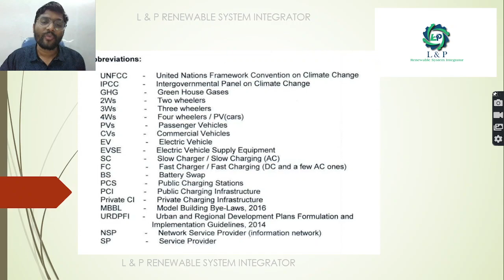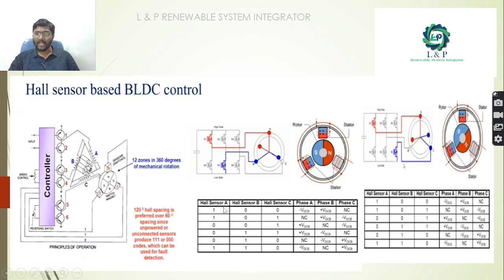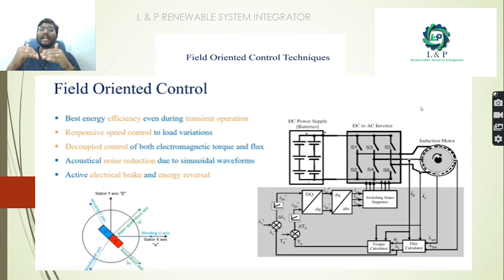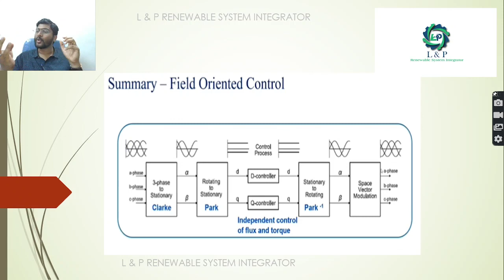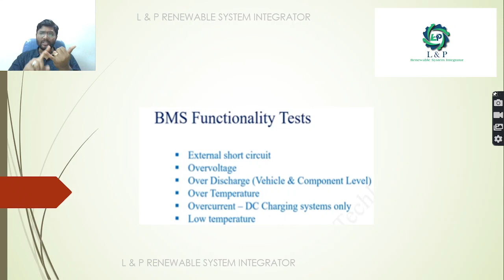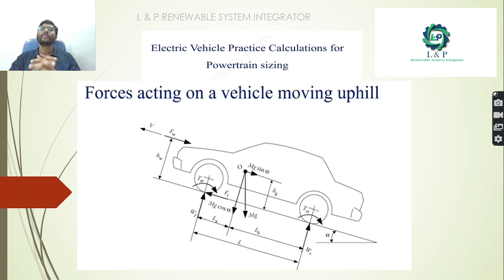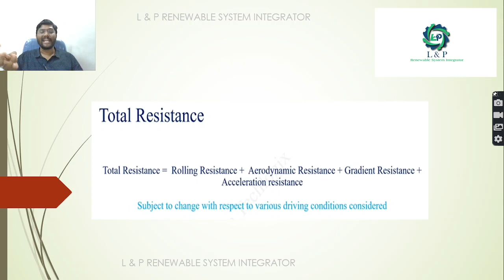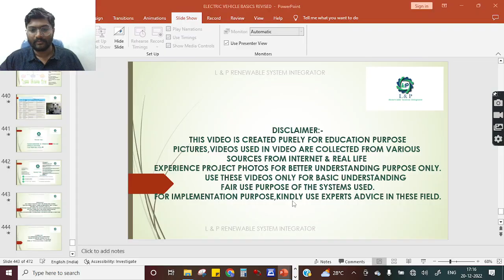BASICS OF ELECTRIC VEHICLE TECHNOLOGY PART-25 OF 25 HINDI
FOR SOLAR POWER PLANT PROJECTS, INDUSTRIAL AUTOMATION PROJECTS,
PLEASE CONTACT

हॉल सेंसर के प्रयोग से BLDC में नियंत्रण कैसे किया जाता है?

विभिन्न नियंत्रण रणनीतियाँ क्या हैं और इसके लाभ क्या हैं?

EV मोटर में वेक्टर कंट्रोल कैसे किया जाता है ?

बैटरियों के लिए AIS 048 मानक परीक्षण कैसे किया जाता है?

EV की क्रैश सुरक्षा आवश्यकताएँ क्या हैं?

पावर ट्रेन का साइजिंग कैसे किया जाता है?